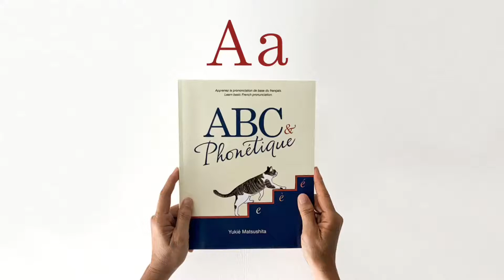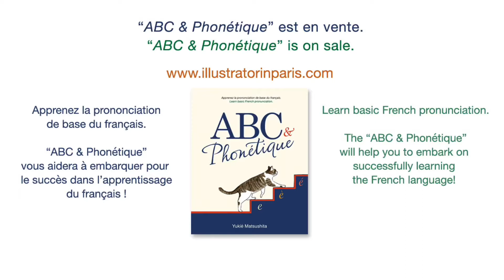ABC & Phonétique : page 10 & 11 (Lettre_A)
Let's learn basic French pronunciation with the book "ABC & Phonétique."

Page 10 & 11 of the book "ABC & Phonétique."
French Alphabet read by Arnel.

Two basic steps in learning the French language are the pronunciation and learning the gender of French nouns.

French nouns are either masculine or feminine, for a certain foreigner this concept of the gender is total trivia. Why "UN croissant" but "UNE brioche"? With no set rules it is tricky to memorize the gender of each word, we just have to learn French noun with its gender.
In order to learn it, I began coloring objects in a bluish tone for masculine nouns and a reddish tone for feminine nouns. I find that the word written in blue or red helps create the association of French vocabulary and its gender. It is also worth noting that French children learn the nouns always together with articles, which signifies the genders.

In my videos, pay attention to the colors and the articles of the nouns and learn the gender of French nouns.

More about the book "ABC & Phonétique" and where to purchase the book.